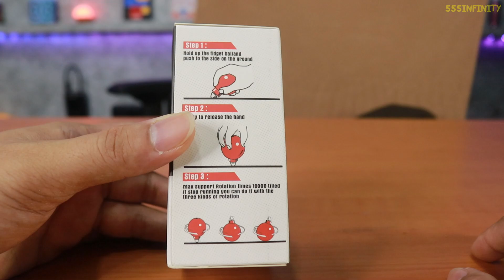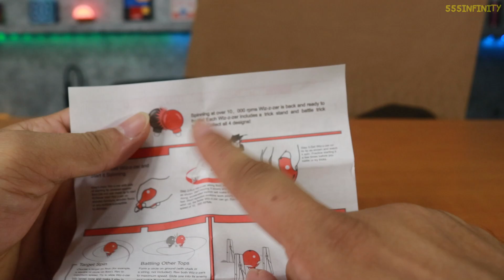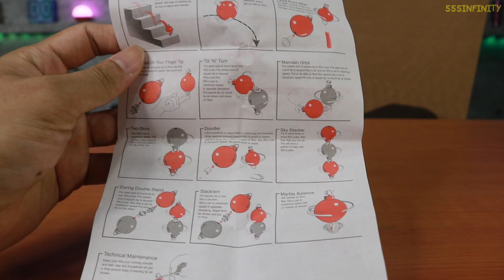Fidget Peg Top ลูกข่างแห่งปี 2023 | รีวิวของเจ๋งๆ | เพื่อนซี้ ตัวแสบ 👓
ลืมลูกข่างแบบเดิมๆไปเลย แล้วลองเล่นตัวนี้สิครับ Fidget Peg Top ลูกข่างแห่งปี 2023 เป็นลูกข่างระบบ Gyro ครับ เล่นได้หลายท่า แถมมีอุปกรณ์เสริมต่อให้เล่นได้อีกเยอะแยะมากมาย

♣ Fanpage 1 : โดนแฮ็กไปเรียบร้อย รอสร้างใหม่ก่อนนะครับ